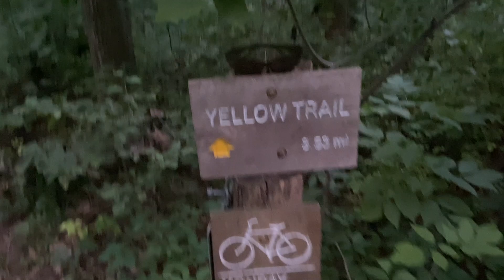Bad experience alone in the woods at night || DG Vlogs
Haunted forest experience at night